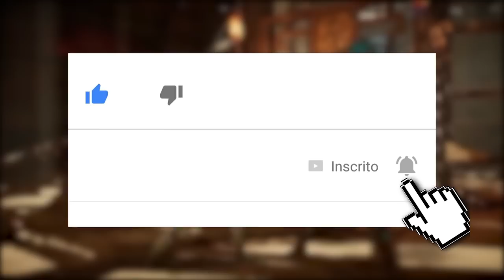MORTAL KOMBAT 11: O QUE ACONTECEU COM O GORO APÓS O MK X?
No vídeo de hoje comentamos a trajetória do Goro, príncipe dos Shokans, que apareceu morto em Mortal Kombat 11, levantando dúvidas sobre o que pode ter acontecido com o personagem após o MK X. Vejam nossas especulações, montem suas teorias, se inscrevam no canal e compartilhem.